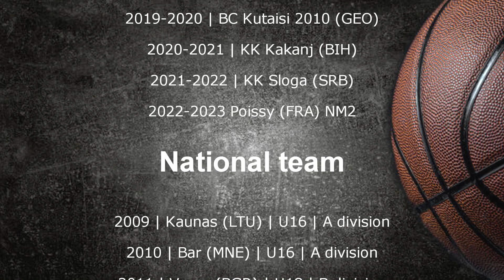Milos Pajovic | 2022-2023 highlights